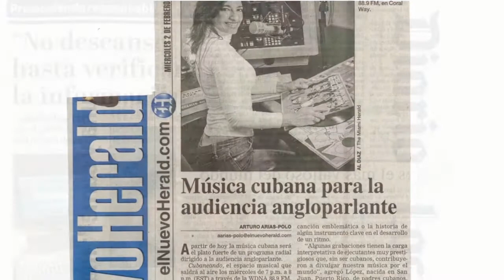BACKSTAGE | Viviam María, Emmy Nominee and Award Winning Music Historian and host of Cubaneando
Hi fam!

Today's Backstage program is very special. Viviam Maria is a Musicologist who specializes in traditional Cuban music. Her passion for education and entertainment have led her to gain the respect of her peers, her audience, and legends of the music industry.

Viviam is the creator and host of Cubaneando, a journey through Cuban music, its history, and global expansion. The show has been on the air for 10 succesful years, on 88.9 FM in Miami, and WDNA.org worldwide.
She is also an accomplished writer and TV personality, winning multiple awards for her work and dedication.

Please make sure you follow her on Instagram @Viviam.Maria to keep up with all the wonderful activities she is involved in. I am proud of her work, and her friendship. I love you guys.